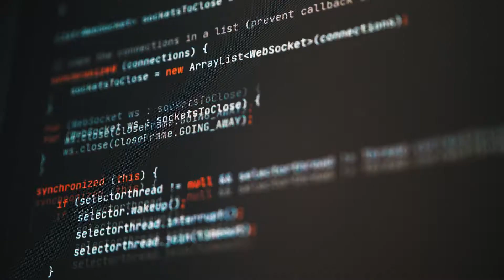Aiming for high goals with our customized software - The ÖSV Biathlon App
In collaboration with the Austrian Ski Association (ÖSV), Cloudflight has developed software to digitally transmit shooting images to coaches and athletes on the biathlon course. With this app, the athletes of the ÖSV team not only get information on how to react at the shooting range but can also see every single shot on the target and can better follow instructions from the coaches on the course during the race. This video was shot at the training camp Obertilliach with the friendly permission of the ÖSV.